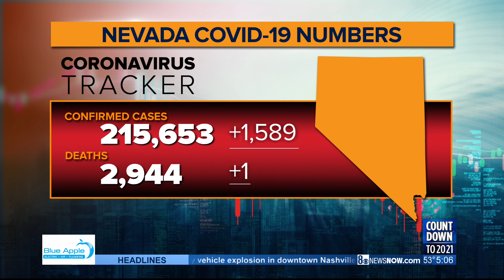NEW: 1,589 COVID-19 cases reported in Nevada Christmas Day as test positivity rate rises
Nevada’s COVID-19 test positivity rate rose to 19.9 percent on Christmas Day, according to data released Saturday.